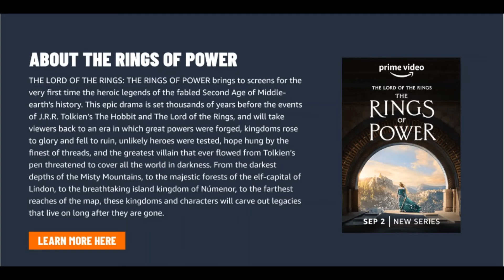The Rings of Power - Watch it on Amazon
Click the link below to avail the deal